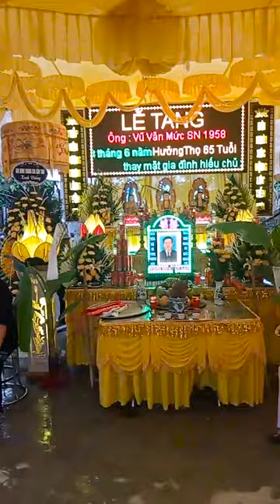Lễ Tang Ông Vũ Văn Mức 65 Tuổi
Lễ Tang Ông Vũ Văn Mức 65 Tuổi , Chia buồn cùng gia đình , Chúc ông an giấc ngàn thu